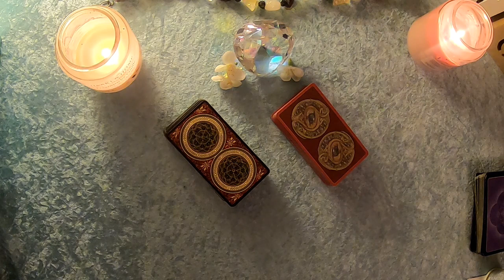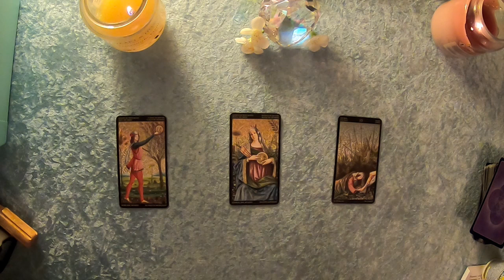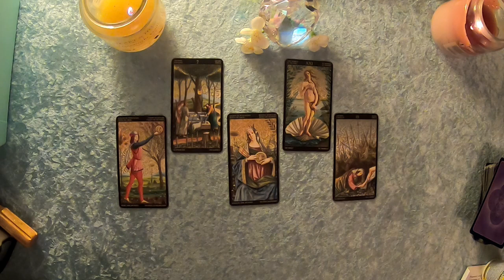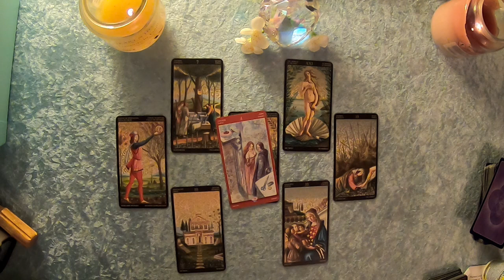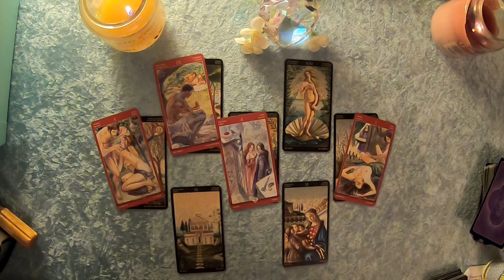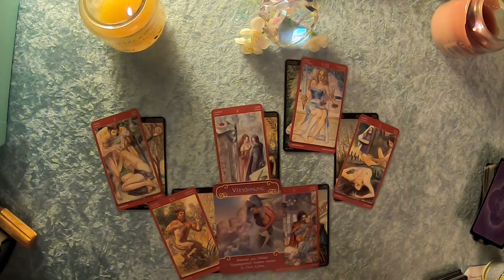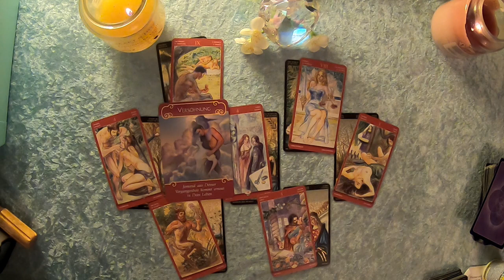Taroskop Jungfrau Liebe Oktober 2019